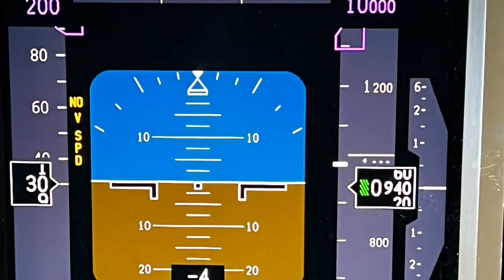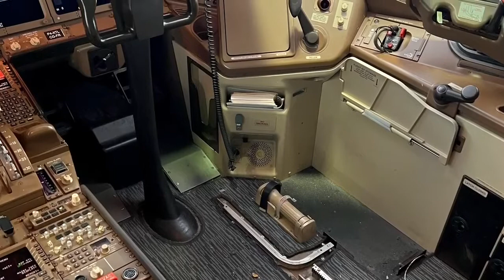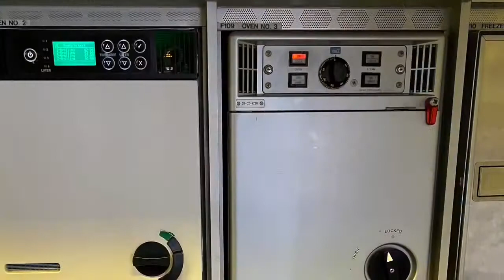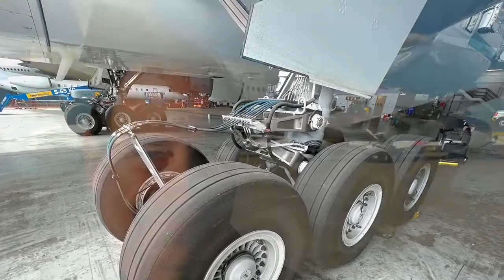P4-XTL Crystal Skye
B777-200LR